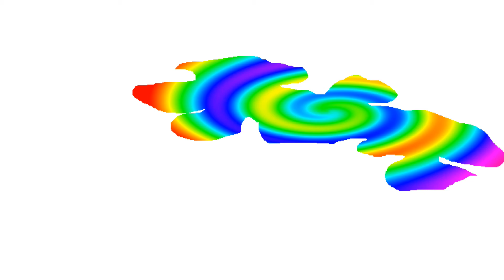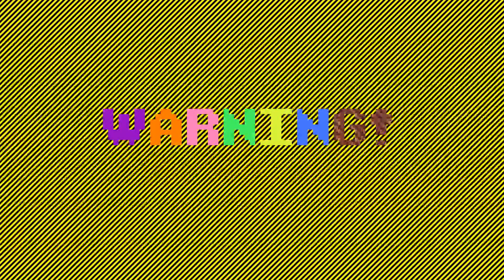Robot Rainbow Minecraft Modpack #45: Afraid of the Dark 9 - Many More Werewolves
I and missmollygrue do our best to kill a werewolf and get a sample of its blood.  Meanwhile, Jim continues to work on connecting his farm to the sorting system.

DragonflyJim joined us this time. :)  To play along you'll need a minecraft account (from minecraft.net) and the Technic Launcher available here:
There is an instructional video on the page that will show you how as well as how to install Optifine and Soartex Fanver which we recommend (and use ourselves) but do not have permission to distribute.

Or you can play in the same world on your own!  The world seed is "Fossil Flower."

The pack includes extra textures Sarah and I cobbled together, and will be updated with additional textures regularly; by the time you see them in the videos they should already be in the pack.

Have fun, and hope you enjoy Robot Rainbow (logo by missmollygrue!).